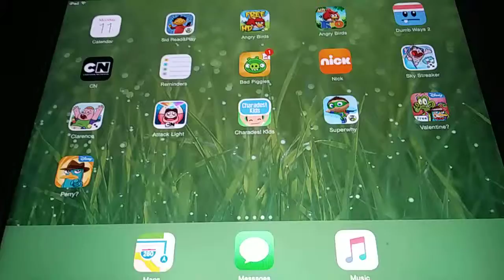February 27, 2019